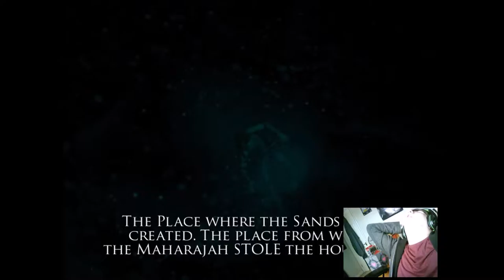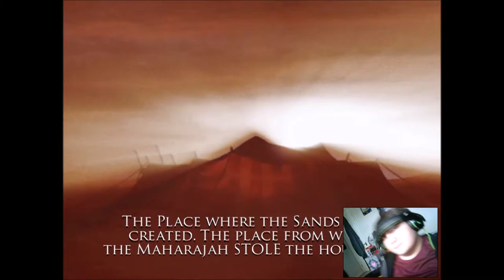Prince of Persia Warrior Within (Childhood Difficulty)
Hello welcome to one of my child hood games Prince of Persia Warrior Within. By playing this game again brings back good memories. and rage.